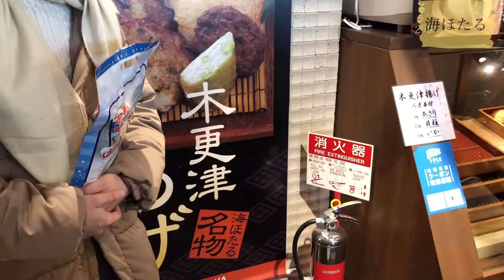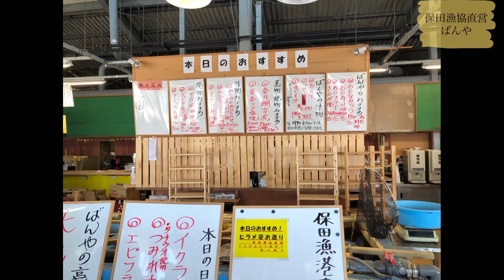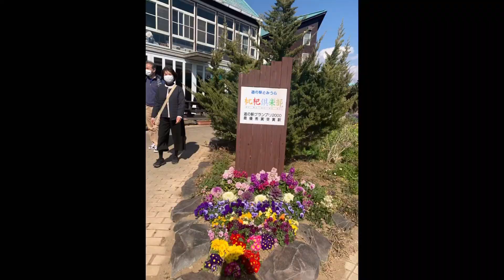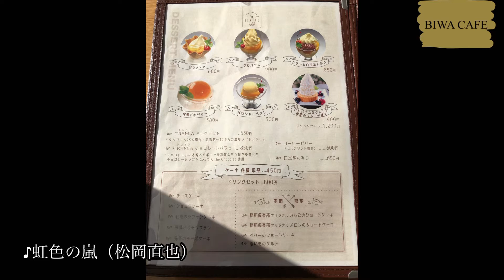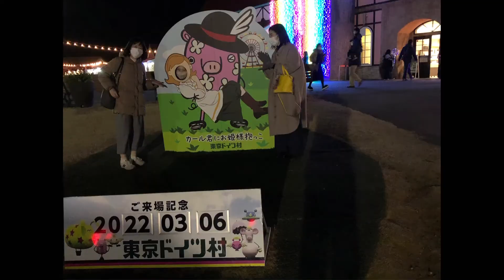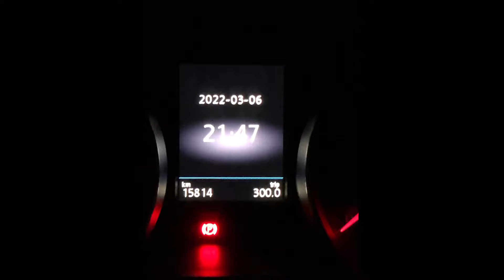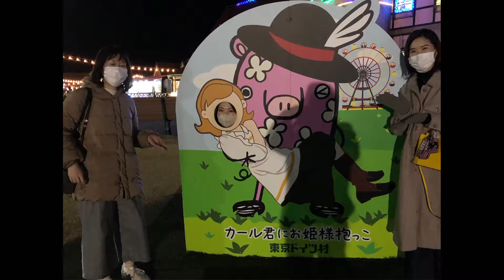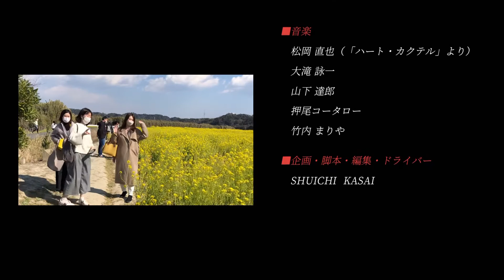【映画「アナログ」ロケ地あり 二宮和也 波留】保田漁協直営ばんや／枇杷倶楽部／原岡桟橋（岡本桟橋）／ドイツ村のイルミネーションと花火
南房総を、アラサー女子3人と還暦過ぎの僕が、房総の見どころとグルメをめぐる旅。
千葉の日帰りドライブの参考にしていただければ。

当初の計画はこんな感じでした。

8時30分 新小岩東北広場出発
9時30分頃　海ほたる到着
     東京湾を一望する
10時30分頃　海ほたる出発
11時30分頃　保田漁港直営ばんや到着
　　海鮮ブランチ
13時頃　海辺を散策
　原岡海岸　岡本桟橋、恋プニ撮影地の海岸などなど

14時頃  カフェタイム
　TOMIURA BIWA cafe
　　プレミアムゆずソフト
　木村ピーナッツ
　　絶品ピーナッツソフト　などなど
15時15分頃
　時間の限り館山周遊
　寄れたら20世紀展望塔

18時頃 東京ドイツ村
　ドイツ料理とイルミネーション
21時半頃　新小岩駅到着